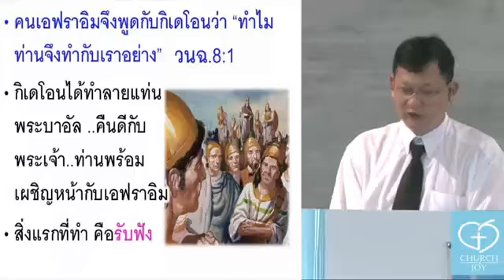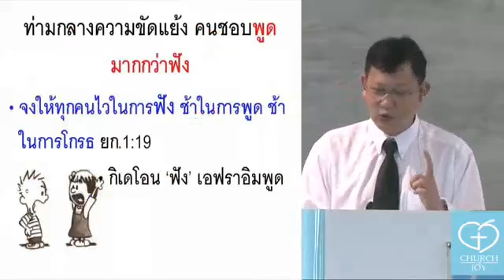ไวในการฟัง